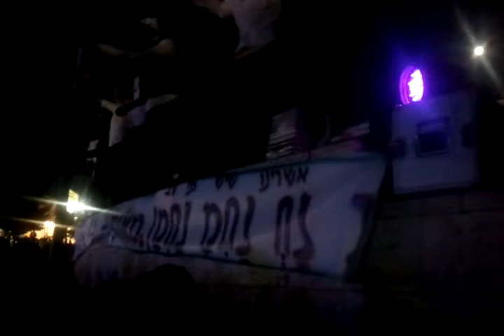לג בעומר נ נח na nach party lag baomer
Hillula Rabbi Shimon bar yochai 2013